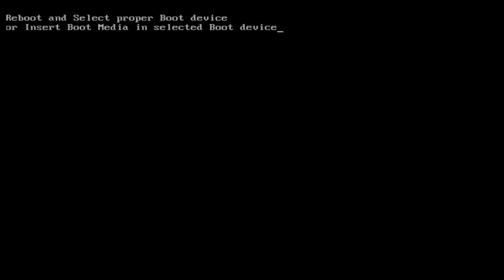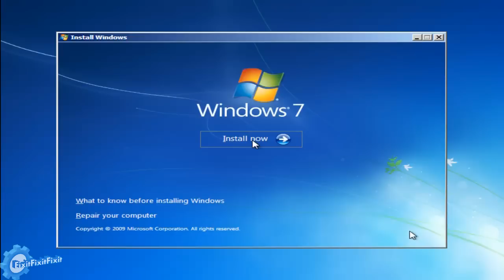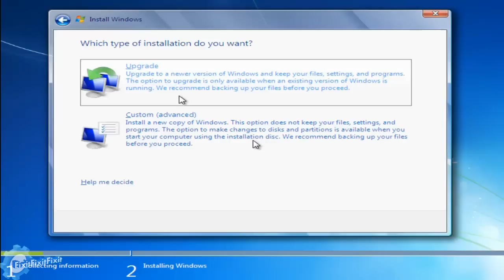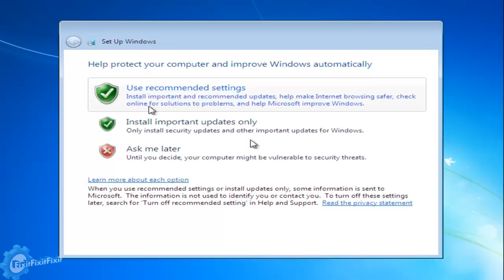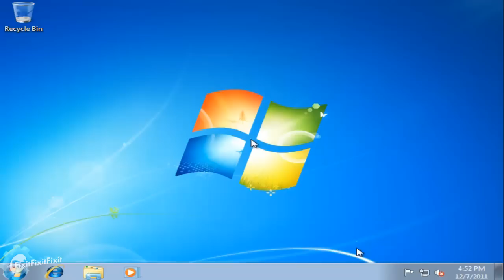HOW TO INSTALL WINDOWS 7 TUTORIAL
This video is to help everyone understand the basics of installing windows 7
I do my best to show you from start to finish how to install windows 7 in this tutorial.
This video does not include installing drivers, i have another video for that.